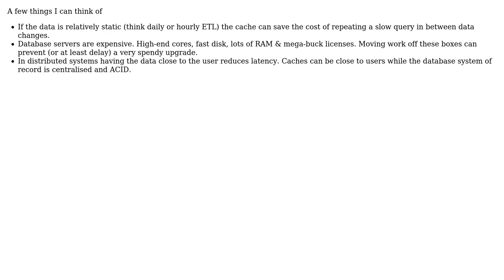What extra benefit do I get from a caching layer over the caching layer of the database?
Software Engineering: What extra benefit do I get from a caching layer over the caching layer of the database?

With thanks & praise to God, and with thanks to the many people who have made this project possible! | Content (except music & images) licensed under CC BY-SA | Music | Images & others | With thanks to user Michael Green user ihadanny and the Stack Exchange Network Trademarks are property of their respective owners. You are responsible for your own actions.